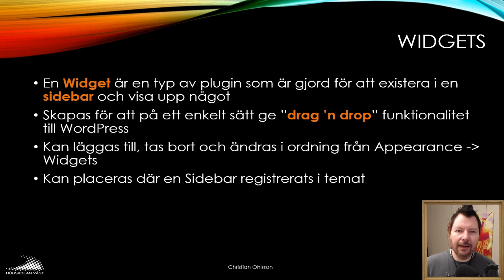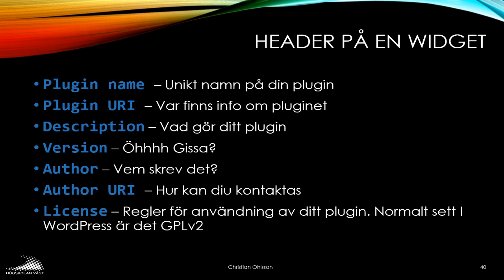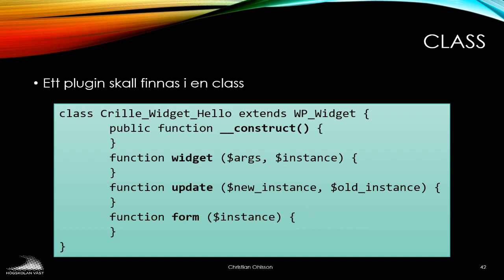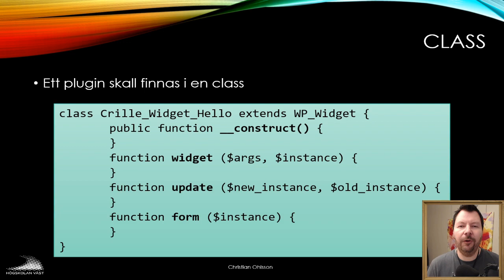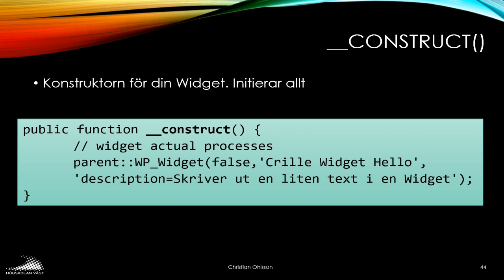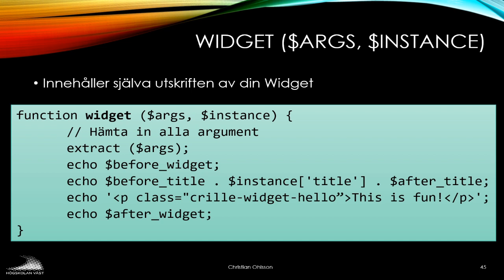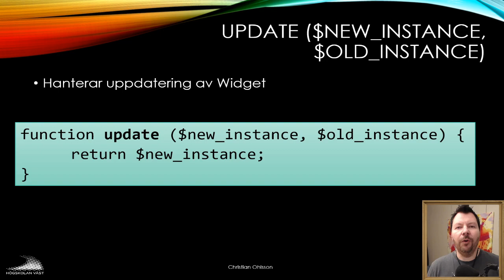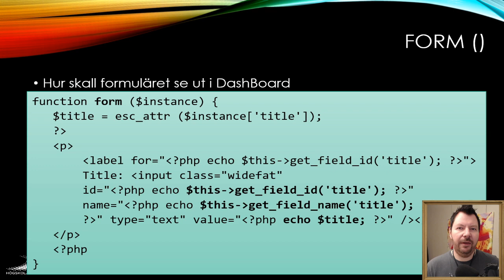CMS200 2019 04 8 Widgets